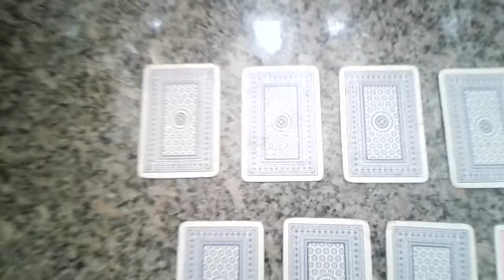Baralho Outras cartas